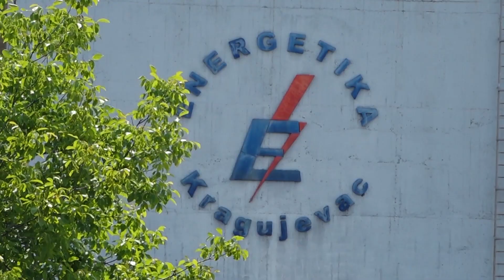KG priča: Imamo rešenje kako da Kragujevac bude čistiji, a cena grejanje niža